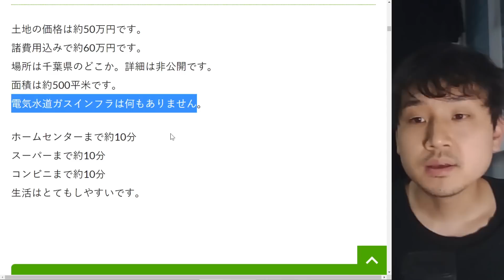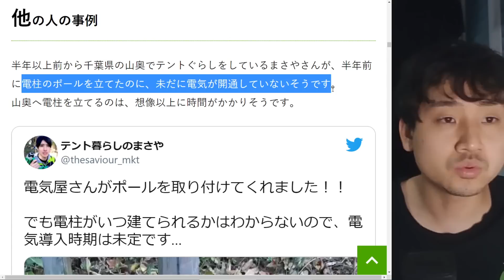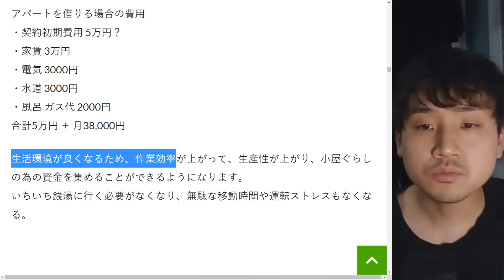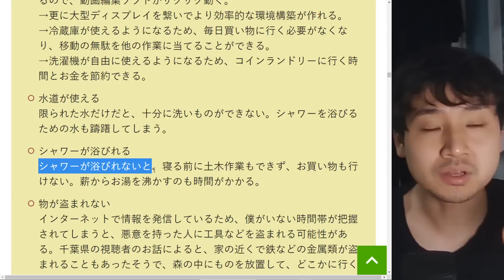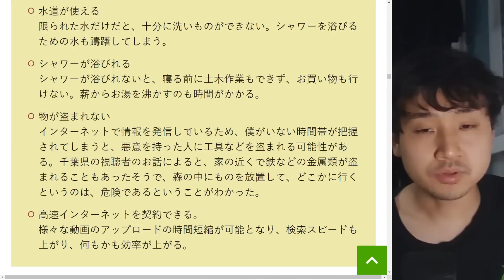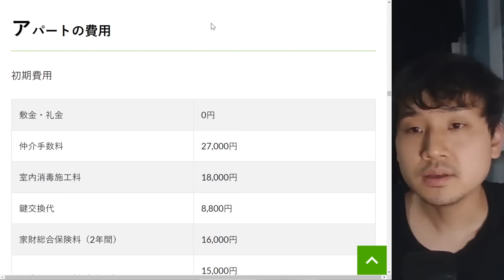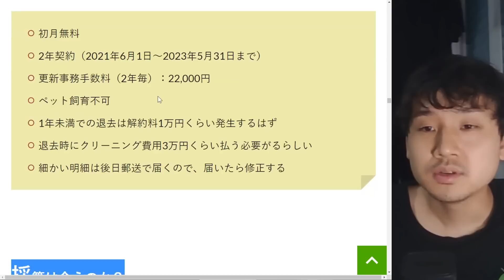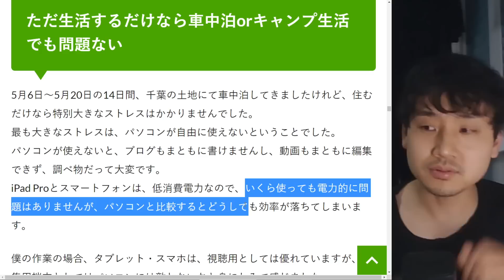千葉に土地で車中泊生活を始めたのに、アパートも借りた理由を説明します。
小屋ぐらしをするために、土地を手に入れました【同時にアパートも契約することにしました】